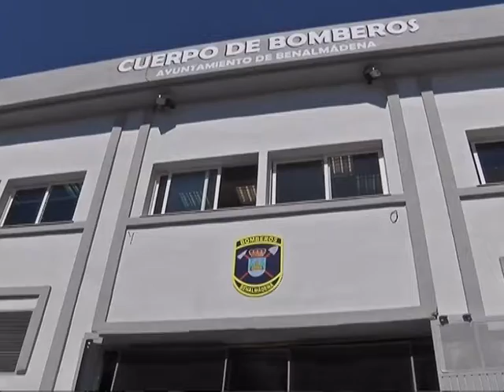,LINEA ABIERTA, Programa 3